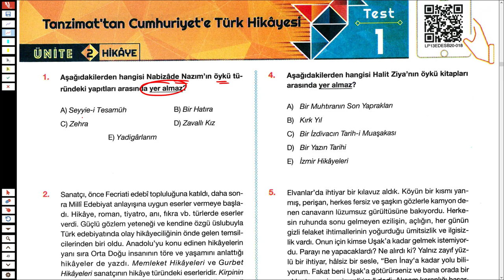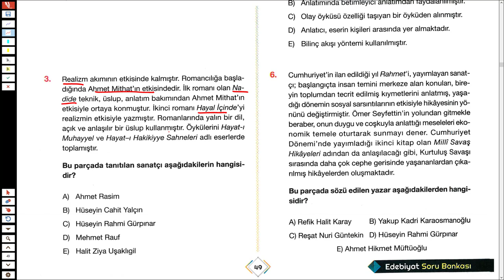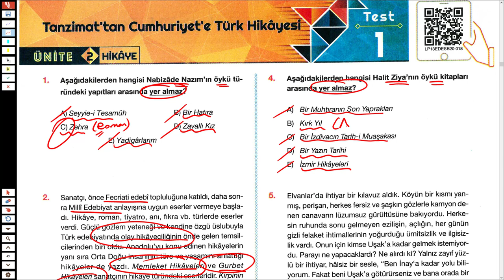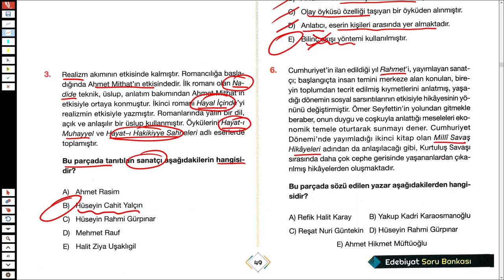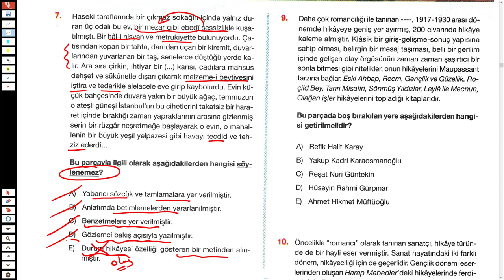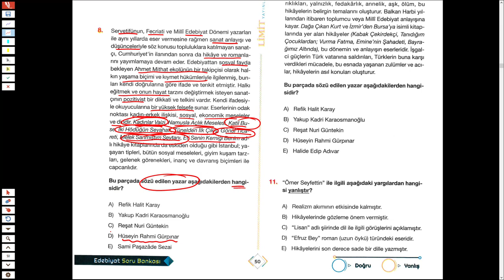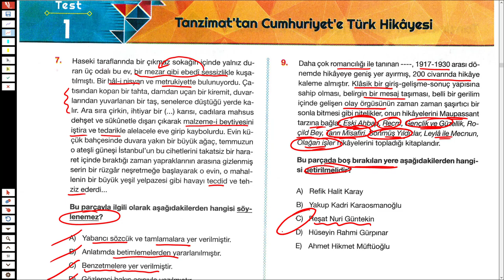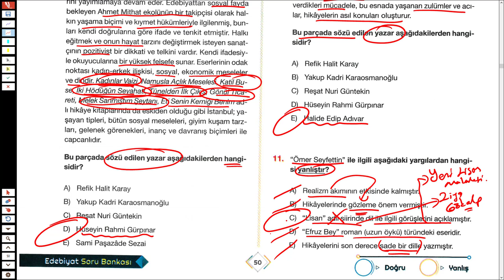LİMİT AYT EDEBİYAT SORU BANKASI SYF 49/50 - HİKAYE (ÖYKÜ) - TÜRKÇEHANE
2023tayfa ve 2023tayfaçalışıyor sizler için @Limityayınları nın limitaytedebiyatsorubankası ndan tanzimattancumhuriyetehikaye ile ilgili soruçözümü yaptım.
İyi seyirler.